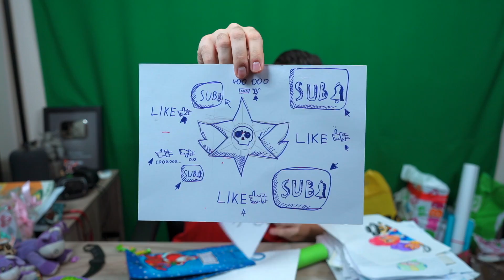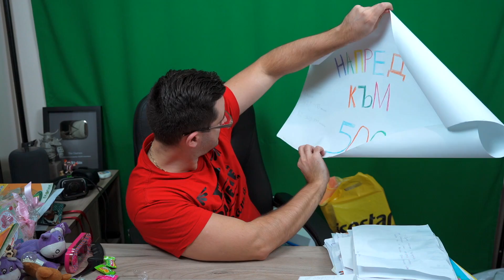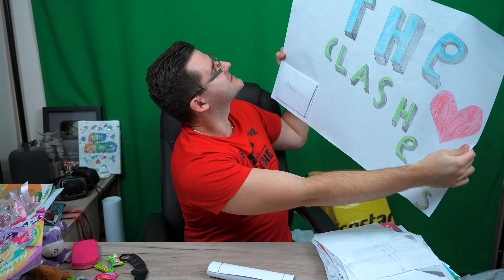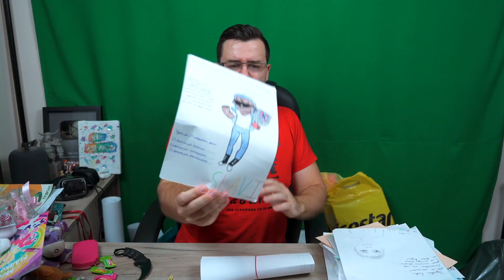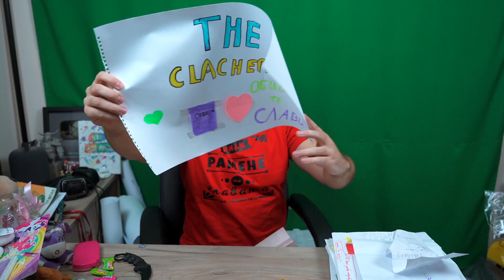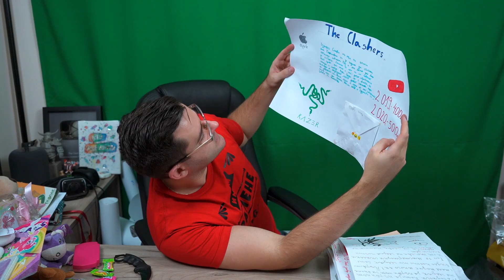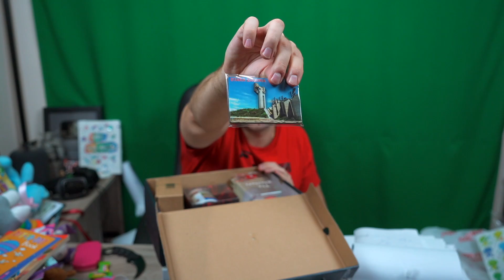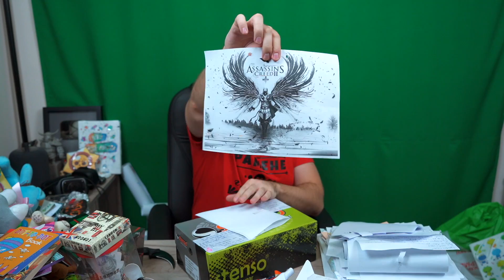Задаваме си гатанки! - Фен Арт Стара Загора (част 2)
Днес сме със втори и последен епизод с отварянето от фен арт-а от Стара Загора! Общо ми отне около 3 часа да разгледам всички подаръчци, но определено си заслужаваше! Направихте ме много щастлив отново! Благодаря ви!

Стара Загора беше един от най-активните градове, да не кажа най-активния по време на представянето на книгата ми ТОП Мистериите на България!

Ако ви е харесал днешния епизод, не забравяйте да праснете по един лайк! 👍